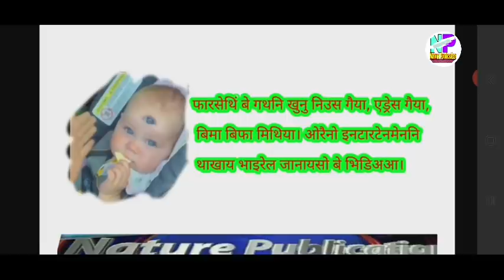थायथाम मेगन गोनां गथनि गुबै बाथ्रा || child with three eyes || Bodo News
बे भिडिअआव नुगोन जमुना बर बिथांनि थं, देरहासारनाय आरो गोबां खोथाफोर।

about channel: Hi.. आं M.R.Basumatary, बे चेनेलाव सानफ्रोमबो गुबुन गुबुन आयदानि भिडिअ पष्ट खालामो। जेरै सानसेनि खौरां, सावरायनाय, सुबुं  फोरमायथि, सुबुं बिबुंथि, सोलोंथाइनि भिडिअ, ईउटुबनि  ईक्सफिरियेन्स भिडिअफोर। बेफोरनि हगारखानाय भिडिअखौ नायनो थाखाय फ्लेलिष्टाव हाबना बासिना नायनो हागोन।